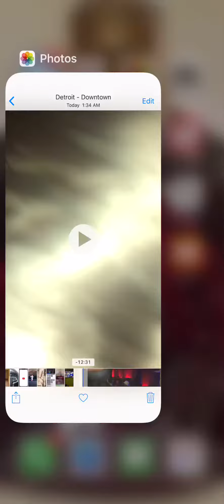March 17, 2018